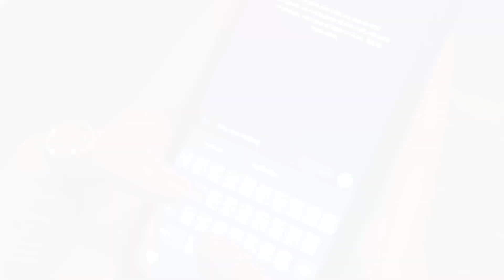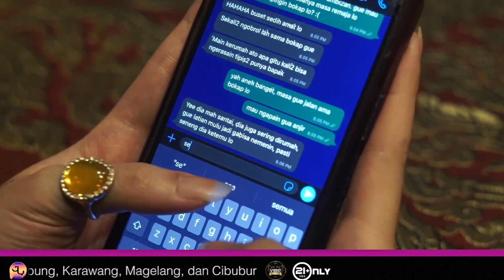Anak Yatim Ngerasain Punya Ayah Lagi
VIBE INDONESIA

BAYANGIN! Buat elo kaum yatim yang udah lama gak dapet perhatian dan lupa rasanya figur seorang bapak, coba elo bayangin lo bisa minjem bokap temen lo segampang lo ajak jalan sahabat lo. Pastinya ada rasa aneh kan?
Di episode Bayangin kita kali ini, kita bakal buat hal random ini jadi sesuatu yang sebenernya gak aneh sama sekali dan normal-normal aja. Udah siap diingetin rasanya punya bapak? Nah, lo bayangin deh.